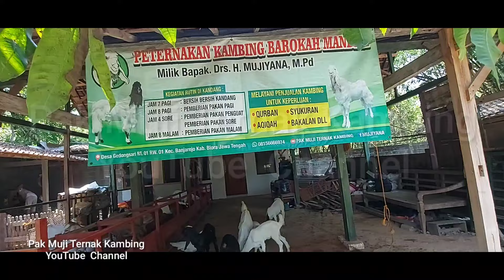Cukup Mudah Membuat Silase Dengan Bahan Baku Rumput Pakchong‼️